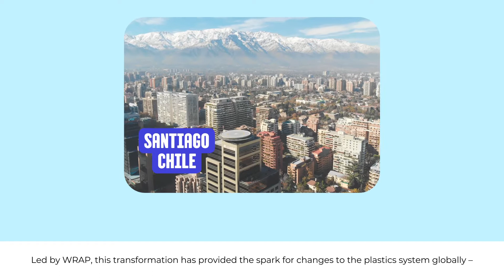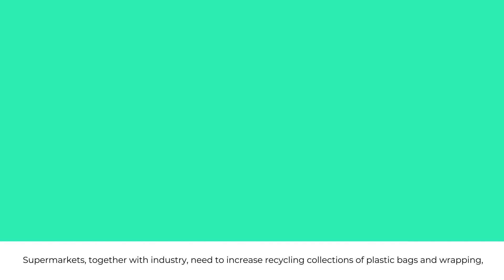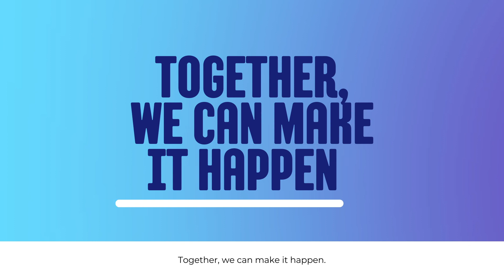How to transform our broken plastics system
In 2018, WRAP and the Ellen MacArthur Foundation launched the world’s first Plastics Pact. Since 2018, members of The UK Plastics Pact have been working tirelessly to transform our broken plastics system in the UK and significant progress has been made. Our work in the UK has had a far-reaching impact with a Plastics Pact now on every populated continent on the planet. Discover what progress looks like in the UK, what are the challenges that lie ahead for the entire plastics value chain to solve, and what does a future sustainable plastics packaging system look like?